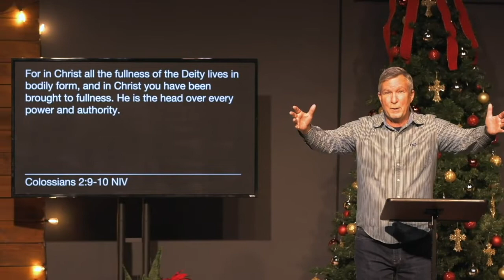Missing Peace Without God